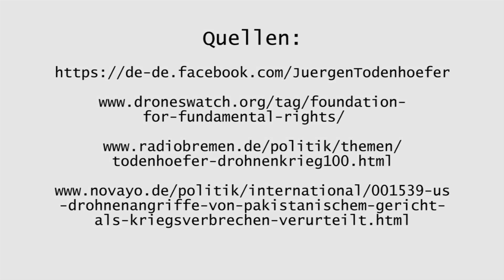Dronele de luptă ale SUA ucid aproape în exclusivitate civili (klagemauer.tv)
Cu constatarea şocantă, că dronele de luptă ale SUA ucid aproape în exclusivitate civili. Mark Mazzetti, jurnalist la New York Times, relatează că preşedintele SUA, Barack Obama, purtător al premiului Nobel pentru pace, semnează săptămânal aşazisa “listă de ucideri”, o listă care enuneră persoanele ce trebuie ucise